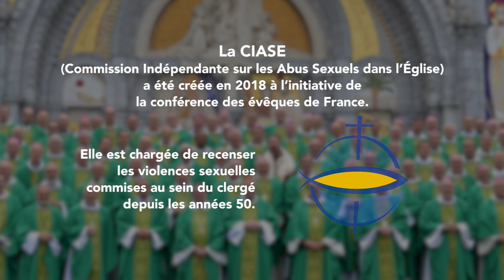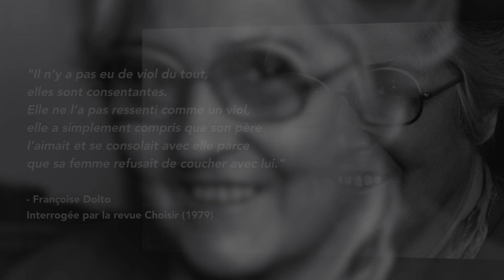Le psychanalyste Jean-Pierre WINTER membre de la CIASE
Le 22/09/20, Pierre-Emmanuel GERMAIN THILL, l'une des victimes de l'ex père PREYNAT, interpelle Jean-Marc SAUVE, président de la CIASE au sujet de la présence du psychanalyste Jean-Pierre WINTER parmi ses membres.
La position de WINTER et des psychanalystes en général au sujet des violences sexuelles sur mineurs interpelle sur l'orientation d'une commission chargée de faire la lumière sur les violences sexuelles sur mineurs commises au sein du clergé français depuis les années 50.